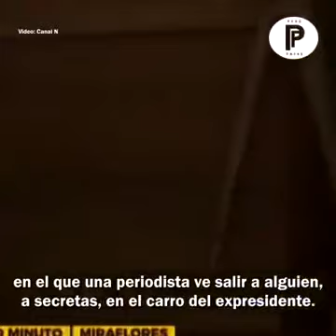Alan garcia esta vivo!!